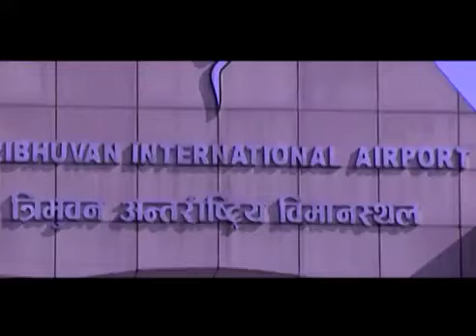Nepali Lok Dohori Song | Hi Junky - Desh Basanta Thapa & Juna Shrish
New Nepali Song Video 2019/2076 "Hi Genky"  By Desh Basanta Thapa & Juna Shrish only on Nepali Lok Dohori official YouTube channel.

Right for this video is provided by  Abhyash Digital Pvt.Ltd.

Nepali Lok Dohori Song – Hi Jenky
➤ Singer – Desh Basanta Thapa & Juna Shrish
➤ Lyrics – Pam Khatri
➤ Artists – Siwan & Aruna
➤ Camera – Karan Chausir
➤ Director – KUmar KC